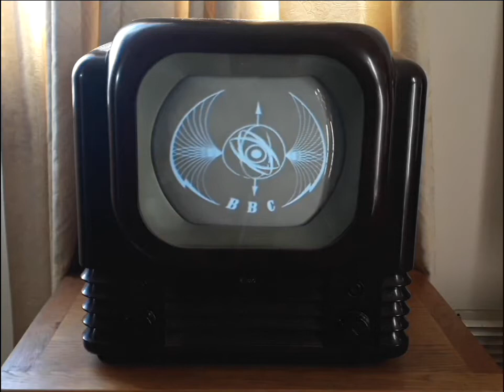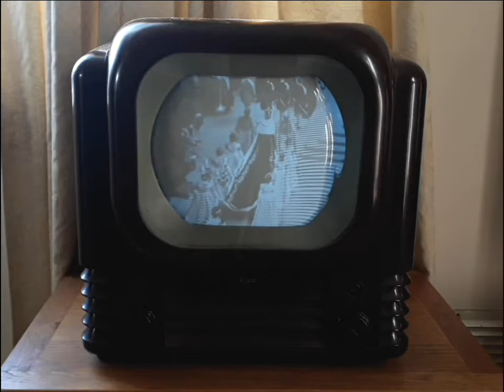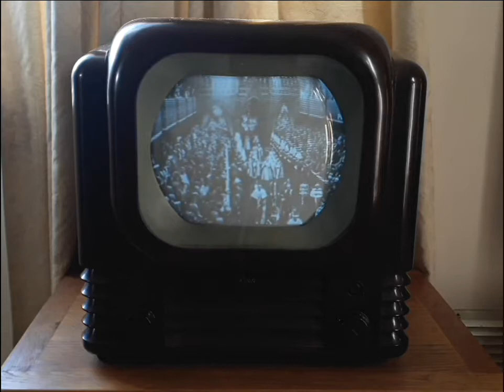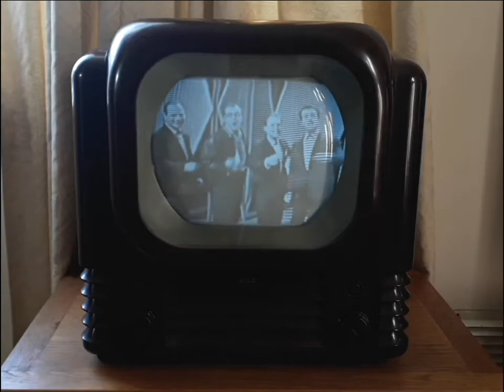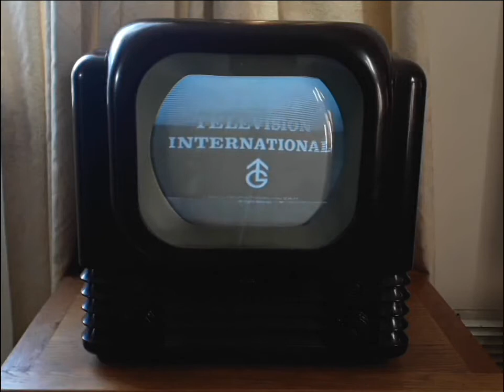50's & 60's Television shown on a Bush TV 22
A short video containing a clips from some well known shows and adverts from the 50's and 60's shown in it's original 405 line glory on my 1952 Bush TV 22.

Contains clips of the BBC Bat Wings Ident, BBC News Reel, Muffin The Mule, The Coronation Of Queen Elizabeth II, Morecambe & Wise, Bill & Ben, Dr Who, Coronation St, plus Adverts: Flash & Beanz Meanz Heinz.

Video clips are thanks to other you tubers and taken from BBC & ITV.